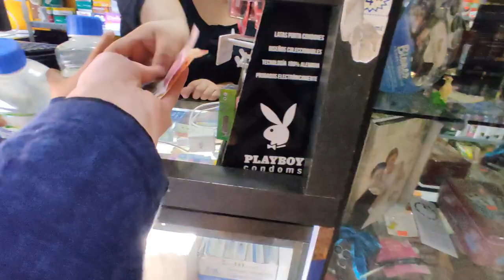Enfermos en México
Mi hija y yo tuvimos problemas durante la noche. Vamos a buscar una solución.

Si quieres contribuir al crecimiento de Sorpresas Caminando  te lo agradecemos desde el fondo de nuestros corazones link: